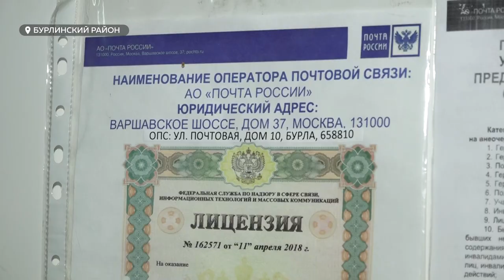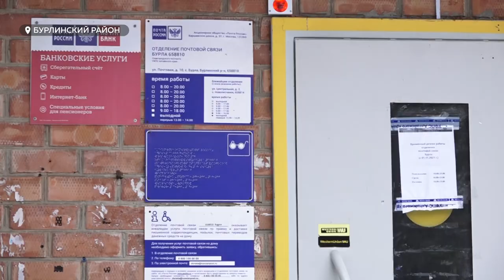Всего 5 часов работы 3 дня в неделю. Жители села Бурла терпят огромные очереди в почтовом отделении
Всего 5 часов работы 3 дня в неделю. С октября прошлого года жители села Бурла вынужденно терпят очереди в почтовом отделении.  Уже больше полугода здесь не хватает сотрудников – бурлинцы, говорят в селе, из-за низких зарплат и высоких требований попросту не готовы идти работать операторами